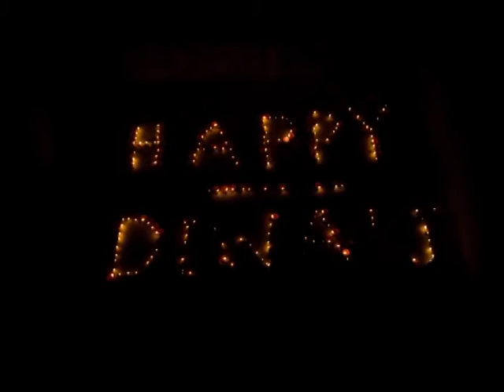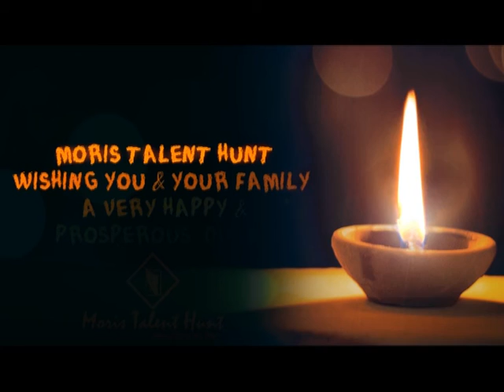Happy Diwali Wishes 2018 (MORIS TALENT HUNT)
Diwali also knew as Deepavali “the festival of lights”  is a Hindu festival. Diwali falls between mid-October and mid-November in autumn season.

Moris talent hunt Wishing you & your Family  a very Happy & Prosperous  Diwali